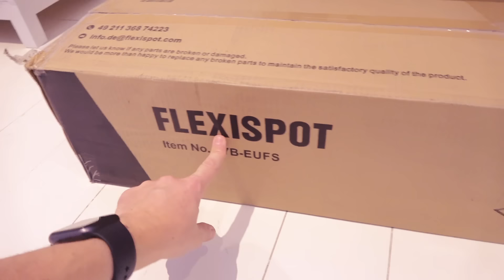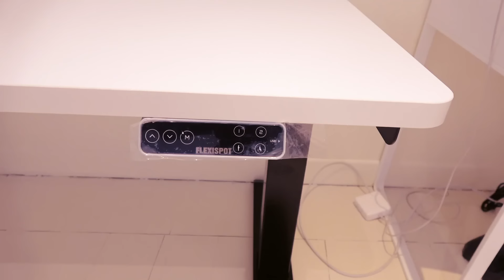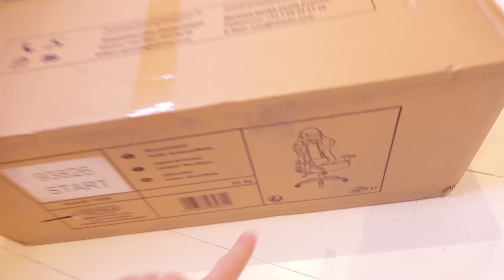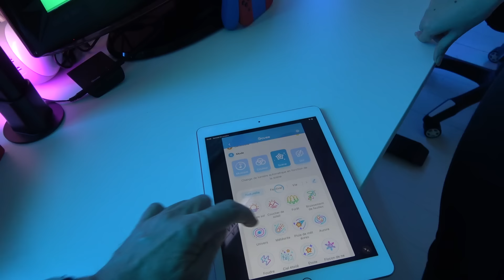ROOM TOUR • LA NOUVELLE CHAMBRE D'ATHENA SETUP GAMING 2022 - STUDIO BUBBLE TEA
Athéna l'attendait ! Vous l'attendiez ! Sa nouvelle chambre ! Son Room Tour ! Plusieurs jours de travaux (menuiserie, bricolage, peinture, électricité, déco, home staging) pour une surprise de taille ! Mais Athena va-t-elle être conquise par sa nouvelle chambre ou va-t-elle être déçue ? Travaux et réaction en image :)
Entre le 25/11 et le 28/11, utilisez le code de réduction : BONE7
Profitez d'une réduction de 120€
❤️ Shop pour trouver tout ce qu'il y a dans ce room tour ainsi que nos produits